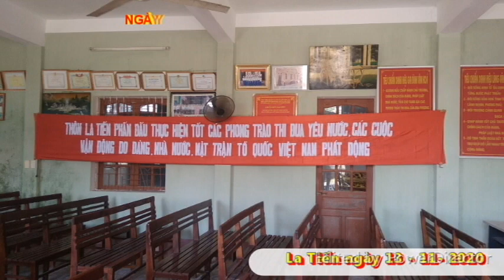Tổ chức ngày hội Đại đoàn kết toàn dân tộc khu dân cư